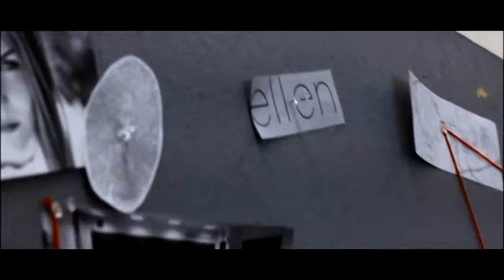Camp Olympia 2016 Video